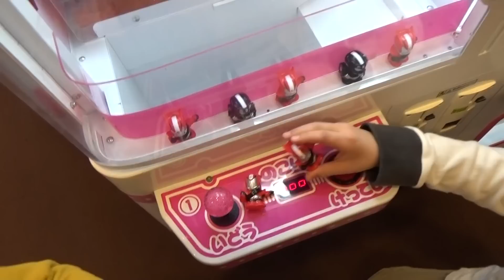UFOキャッチャーで仮面ライダードライブのすくい人形をゲット！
仮面ライダードライブのタイプスピードとタイプワイルドのすくい人形をUFOキャッチャーでゲットしました。
操作したのは８歳の息子です。
狙ったわけではありませんが、偶然ツメが引っかかって２００円で３つの人形を取ることが出来ました(笑)。
冬休みの「息子と遊ぶシリーズ」パート４です。